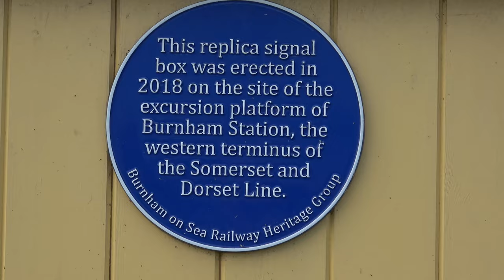Burnham-On-Sea, Town & Beach | UK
In this video the travel turtles visit Burnham-On-Sea in the UK.

Equipment Used:

Sony FDR-AX53 Camcorder: